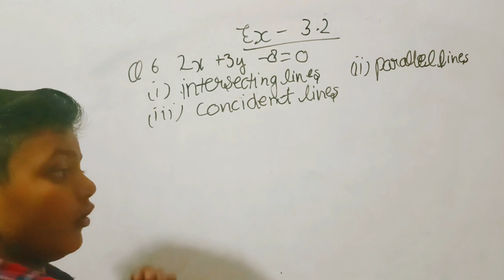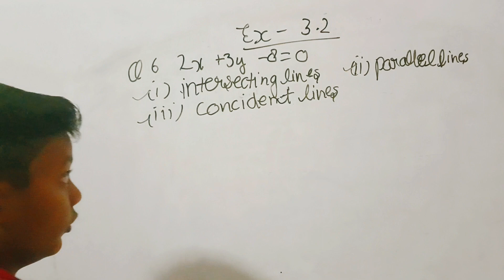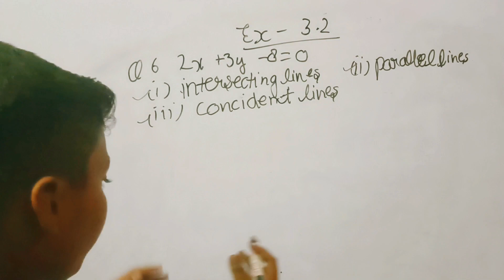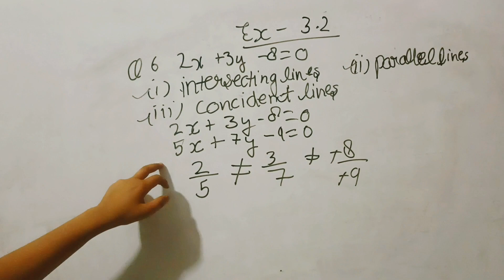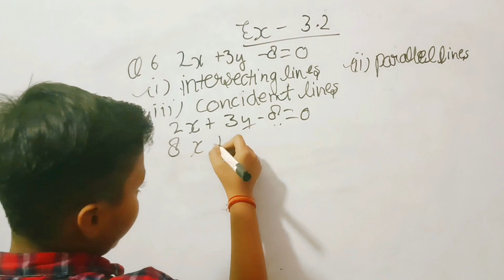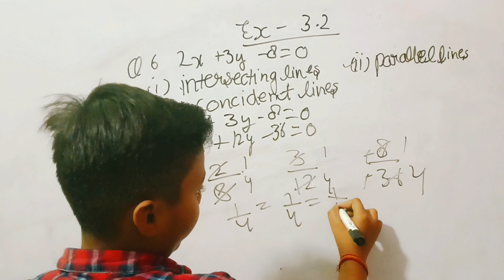Linear Equations in two Variables Chapter 3rd Exercise 3.2 Question no 6 Class 10th By kushagra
Linear Equations in two Variables Chapter 3rd Exercise 3.2 Question no 6 Class 10th By kushagra @kushagracenterforexcellence